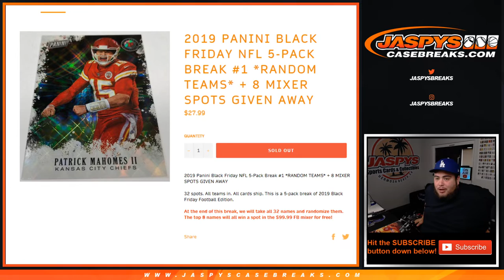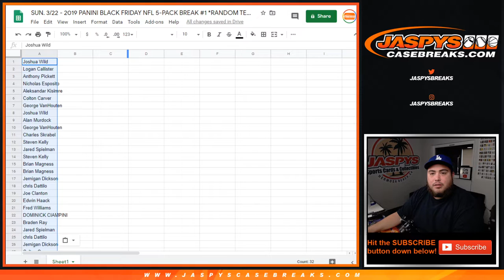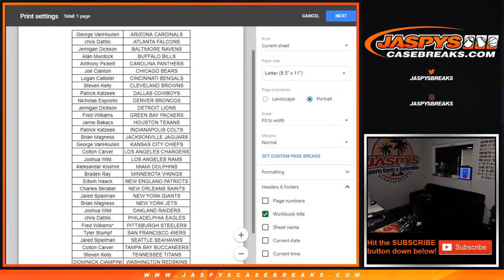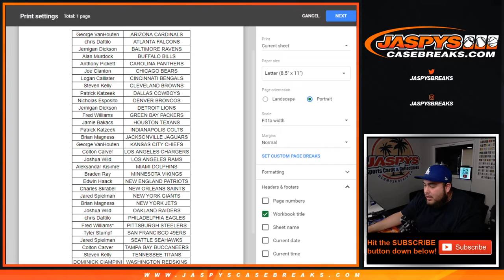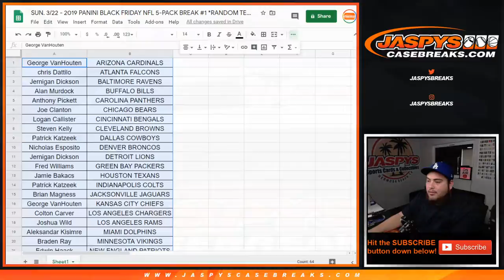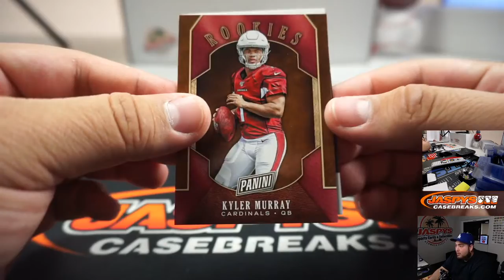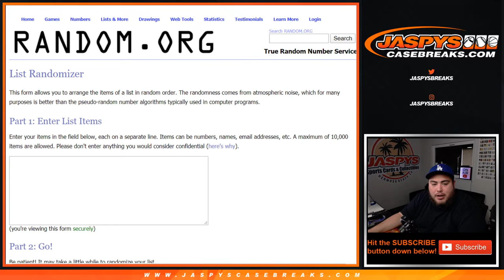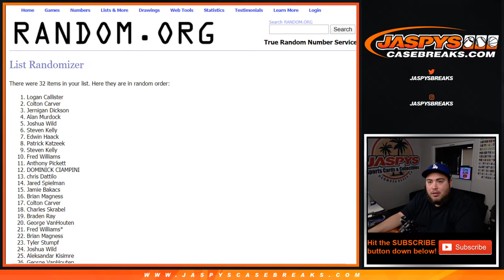SUN. 3/22 - 2019 PANINI BLACK FRIDAY NFL 5-PACK BREAK #1 *RANDOM TEAMS* + 8 MIXER SPOTS GIVEN AWAY